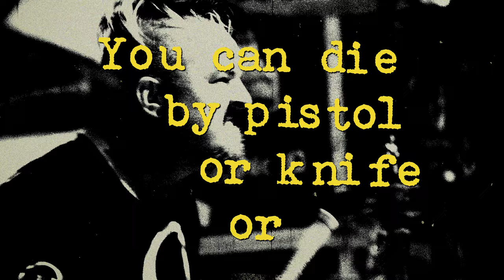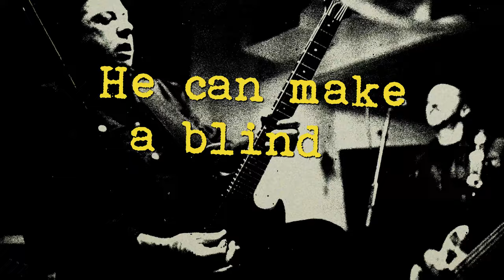Rancid - "Eddie the Butcher" (Full Album Stream)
"Eddie the Butcher" by @rancid from the album 'Tomorrow Never Comes', out now

Live footage by Kevin Kerslake
Animations by Jason Link and Eli Rae

Tim Armstrong - Guitar + Vocals
Matt Freeman - Bass + Vocals
Lars Frederkisen - Guitar + Vocals
Branden Steinekert - Drums

Written by Rancid
Produced by Brett Gurewitz
Recorded at Ship-Rec Studios, Los Angeles, CA
Engineered & mixed by TJ Rivera
Assistant engineer: Sergio Chavez
Mastered by Ted Jensen @ Sterling Sound
Studio techs: Anders Aho, Mike Fasano

Lyrics

He can make a blind man see the lord
They call him Eddie the Butcher
You can die by pistol or knife or sword

King of his trade and all the chaos that he made
Visions displayed a thousand cuts from his blade
Surgical precision carried out with a mission
Security provision never indecision

Likely sides with a big long knife
Demon arise in a crimson sky
King of the flies, leave no one alive
No compassion, agonize